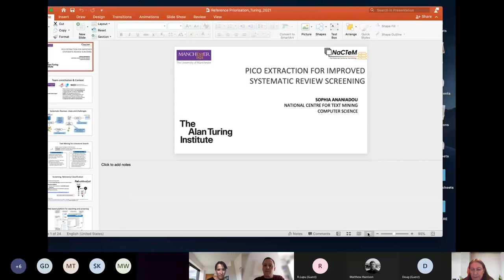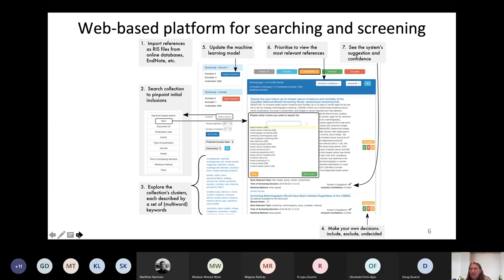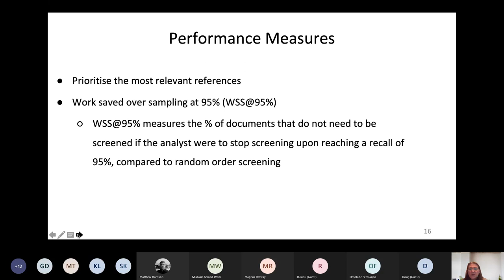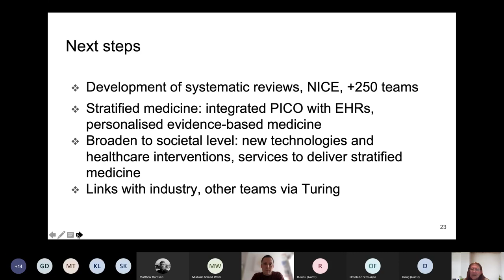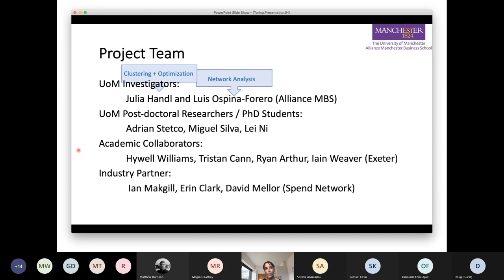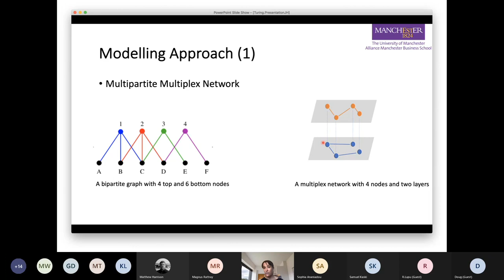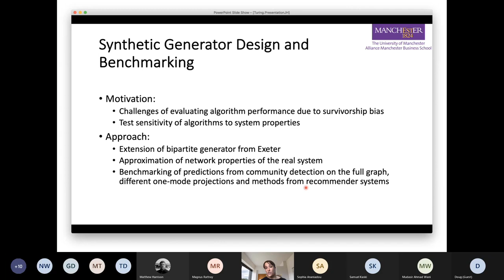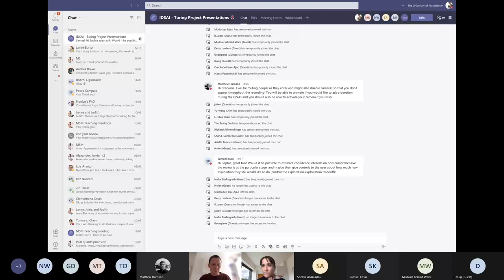Turing-Manchester Project Presentations 15 June 2021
Two of our Alan Turing Institute Fellows present research from their Turing-funded projects.

The Institute for Data Science and Artificial Intelligence (IDSAI), part of the Digital Futures platform at The University of Manchester, hosts a number of Alan Turing Institute fellows and a number of Turing-funded research projects.

Over the course of June 2021, we have ten project presentations. Presenting at this event are:

Sophia Ananiadou, PICO extraction for improved systematic review screening
Julia Handl, Link prediction in sparse bipartite graphs: the UK procurement network

Background:
Through our partnership with the Alan Turing Institute, The University of Manchester’s Institute for Data Science and Artificial Intelligence (IDSAI) holds a number of Turing-funded research projects

This is part of a larger series of presentation events across the Alan Turing Institute network. You can find out more about that